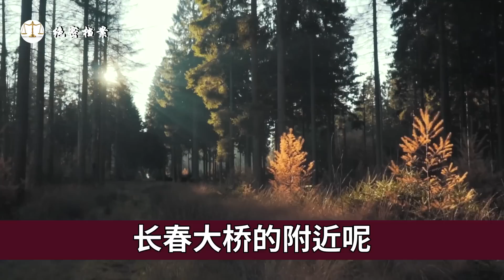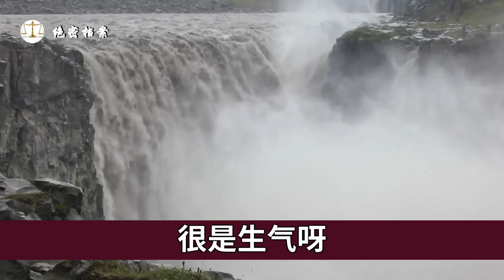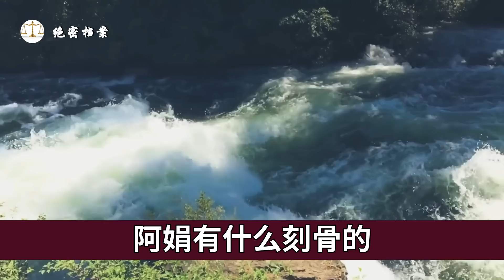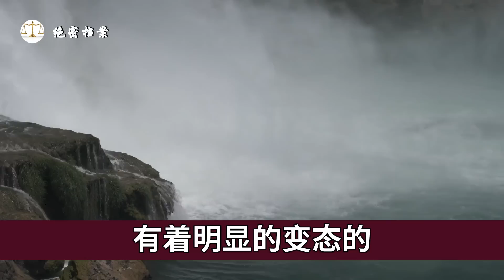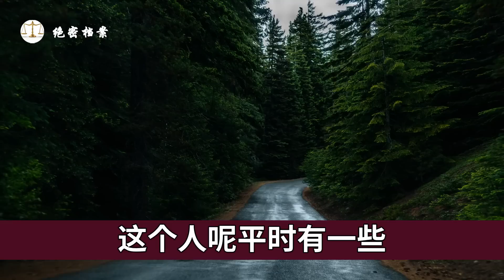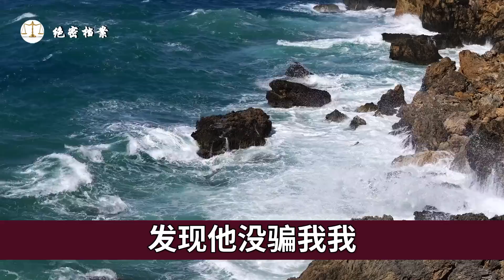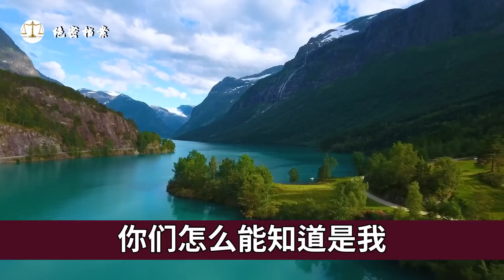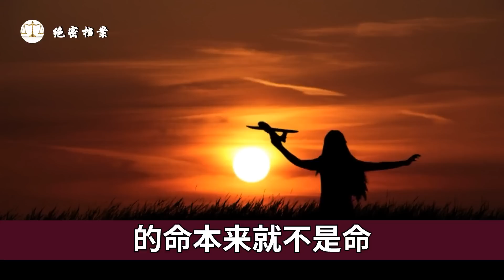北京淫魔花文卓，爱玩捆绑游戏，杀害14名“站街女”，还拿东西乱捅被害者下体